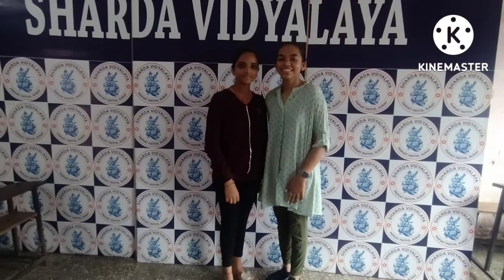Aluna celebration Hair style and nail art competition